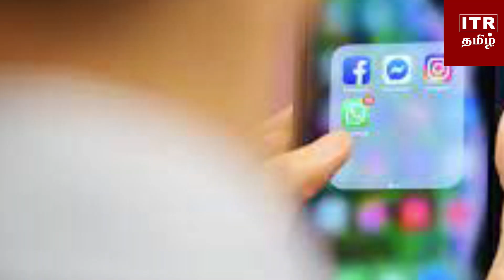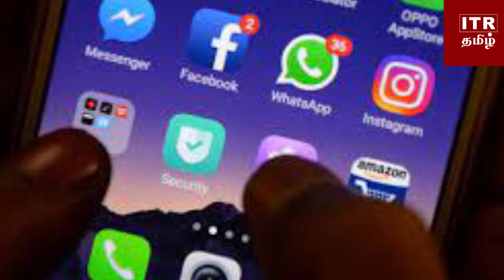விளம்பரங்களுக்காக கோடிக்கணக்கில் பணத்தை செலவிட்டுள்ள ஜனாதிபதி வேட்பாளர்களின் விபரங்கள் வெளியீடு